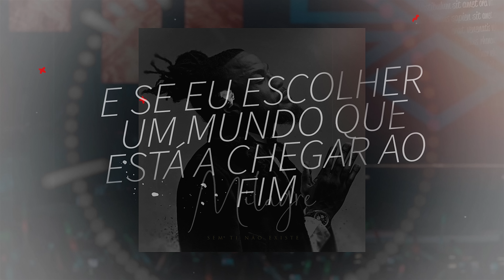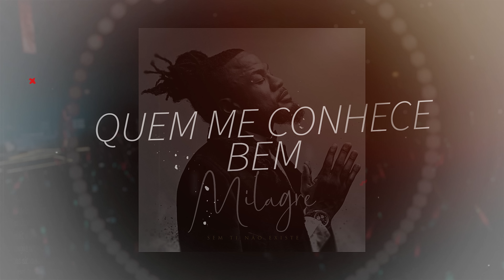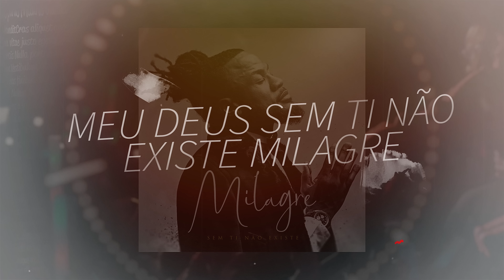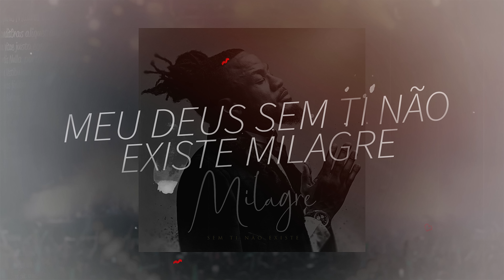C4 Pedro - Milagre [Video Lyrics]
Video Lyrics produzido por CONNEKT

Management:
António Rocha

Booking:
Dose de Sucesso, Lda
Copyright (P) e (C) 2020 BLSPROD distribuído em Portugal por Sony Music Entertainment Portugal